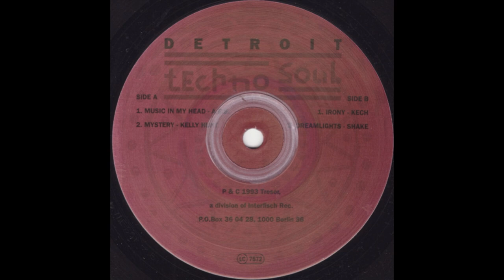Shake - Dreamlights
Tresor 13 Germany 1993